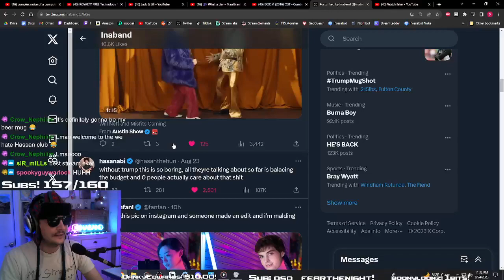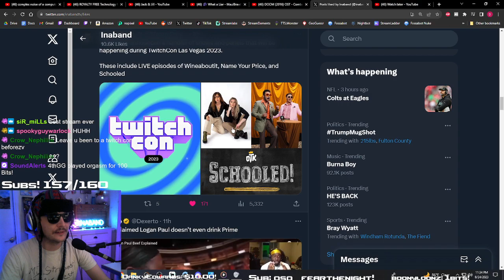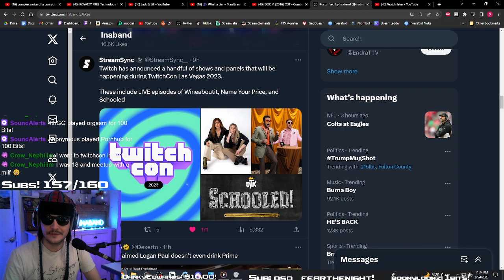Live Name your Price, Wineaboutit, and Schooled at Twitchcon Las Vegas!